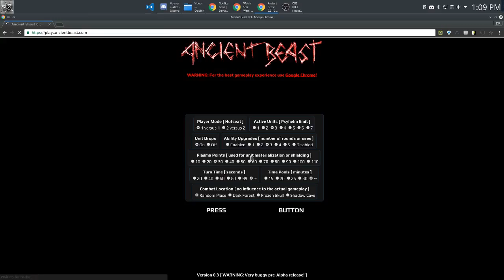Materializing new units in v0.3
I've made this quick "tutorial" showing how to launch the game and how to make new units. You basically select the ultimate ability from Dark Priest, pick a unit, click the big button under the cards, pick an available location nearby then click to confirm. Pretty simple stuff.